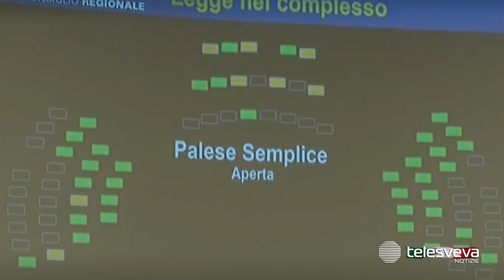Proroga Piano Casa: il Governo dice No ma il consiglio regionale approva